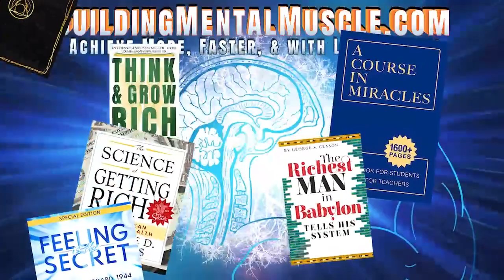Neville Goddard Lecture 'The Bread and The Wine' - Understand This, and Forgiveness Becomes Possible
🔊  The Bread and The Wine

THE BREAD AND THE WINE (lecture):-
Tonight bring a friend (or he may be an opponent) before your mind’s eye and represent him to yourself as being in a finer state, or freer, and then be faithful to your mental structure. Then, in a way no one knows, it will take on reality in your world and crystallize and become a fact.

There is the diet of the bread and the wine. Then when I meet someone I call enemy, I must know that he is in a state, and I must distinguish between the individual and the state into which he has fallen. For it is really God in the state. There is only God to play every part.

So I can embrace that being I call my enemy and have him see in me his most interested friend. So I redeem him. That is the wine and the bread, and if I eat of the bread and drink of the wine, I will actually give birth to the Lamb of God. What must I do to bring about this experience? It will not come to anyone unless he eats this bread and drinks this wine, for that is the unconditional forgiveness of sin. No matter what the person has ever done, if you can distinguish between the individual and the state into which that individual has fallen, you can embrace him, and then you prepare the way for the birth of the Lamb of God.

When we say that the supreme power that created the universe is the same power that is resident in man, people question that statement.

Possibly everyone here owns a Bible, and when you go to court as a witness say you are called to swear that you will tell the truth – and to swear you put your hand on the Bible, or the Word of God. Then you open the Bible and read:

“Whatsoever things you desire, believe that you have them… and you shall receive them.

And when you stand praying, forgive, if you have aught against your brother, so that your Father in heaven may even so forgive you.”

If I cannot embrace a being and feel myself thrill to his good fortune, I have not taken the wine or the bread. But if I do it within and not by taking something in a tangible form, then I have partaken of the true bread and wine, and we have schoolrooms within schoolrooms. It does not matter who you are or when you were born; that has nothing to do with the awakening of God in man. Who are the “right” people? Everyone is God.

RICHARD HARGREAVES